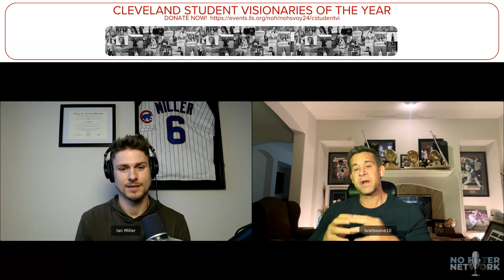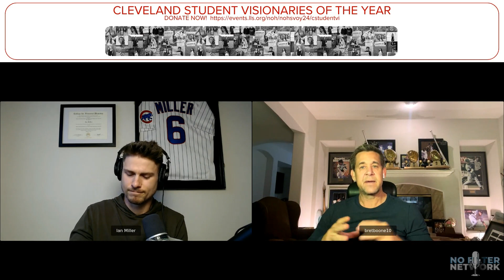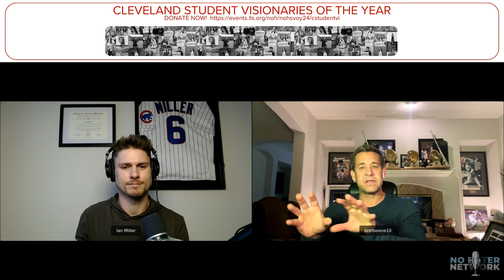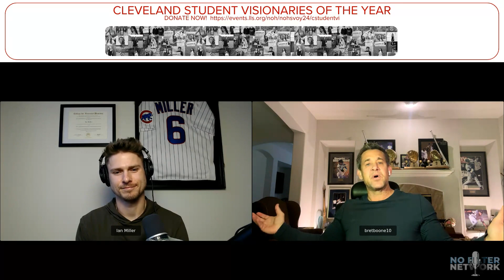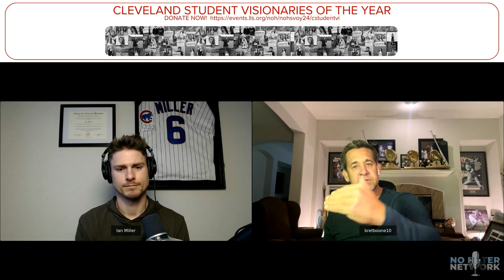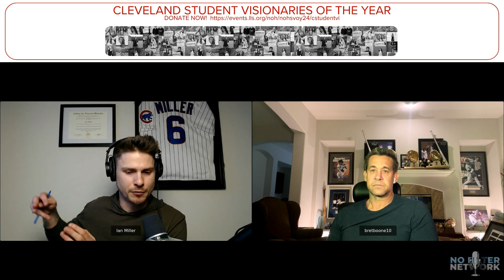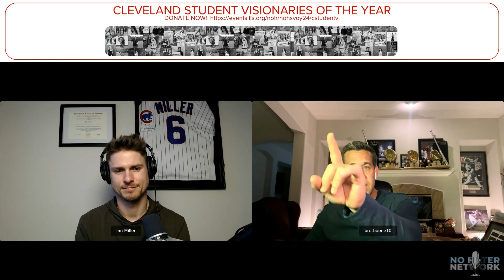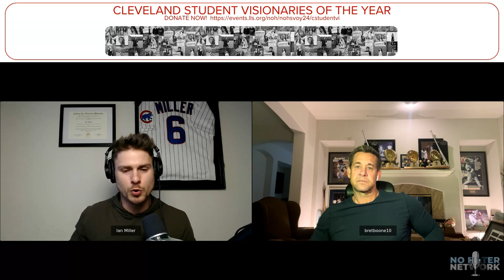9-Hole Podcast host Ian Miller & special guest Bret Boone (2/5)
On this episode, special guest BRET BOONE: 3-time ALL-STAR | 4-time GOLD GLOVER | 2-time SILVER SLUGGER. Join Ian LIVE & INTERACTIVE on NoFilter.net for the 9-Hole Podcast.